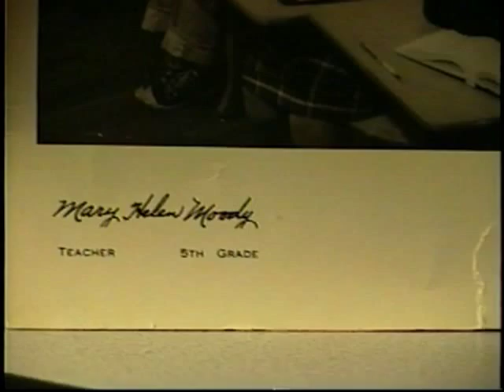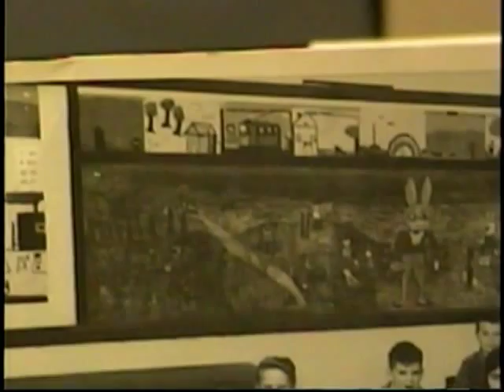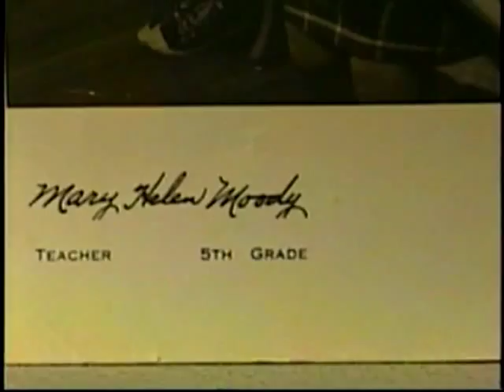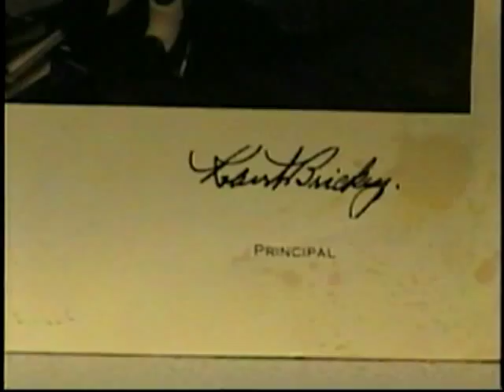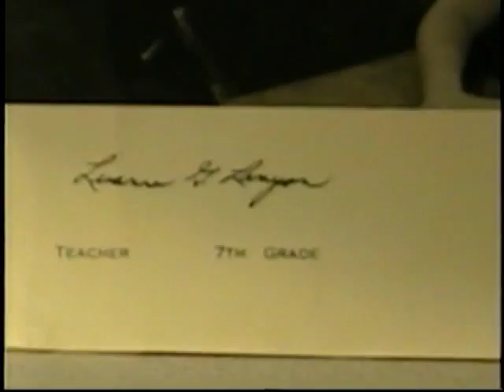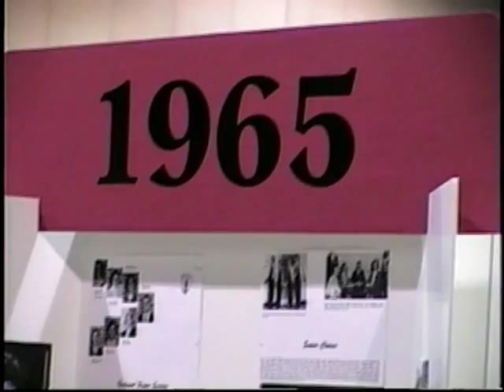Movie:Tour of Andrew Jackson High Schoo And morel ( 1 hr. 27 min))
Tour of Andrew Jackson High School in Jacksonville, FL approximately 1994. Also includes: Elementary School photos, 2000 (?) Reunion of ALL CLASSES of Andrew Jacskonvile graduates from 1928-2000. Held at the Jacksonville Convention Center. Mouse and the Boys in Concert in Jacksonville, FL (Either Woman's Club of Jacksonville or Ramona Blvd Auditorium.